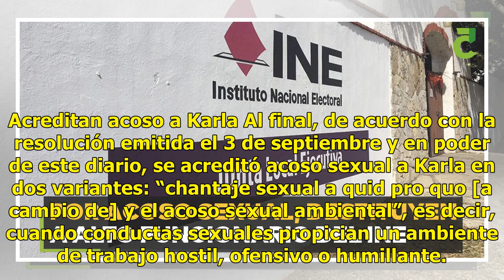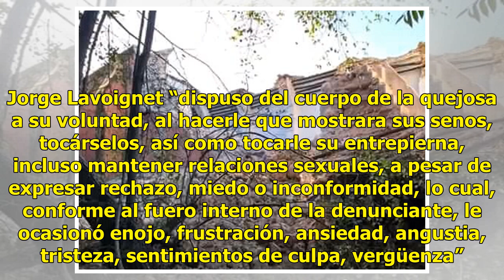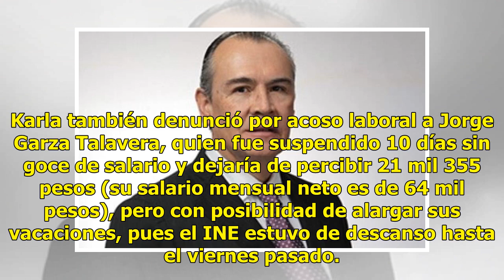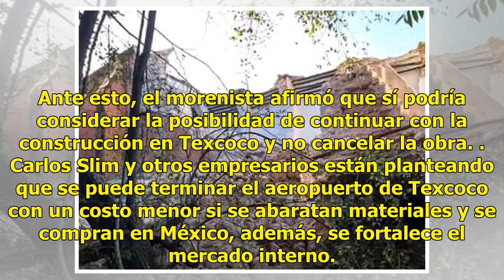Funcionario del INE destituido por acoso sexual - El Diario de Yucatán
CIUDAD DE MÉXICO (El Universal).- Jorge Lavoignet, funcionario del Instituto Nacional Electoral (INE) fue destituido de su cargo por acoso sexual y hostigamiento laboral en contra de al  menos, una subordinada. Es la primera sanción de ese tipo a un funcionario del más alto rango del INE, pese a que...